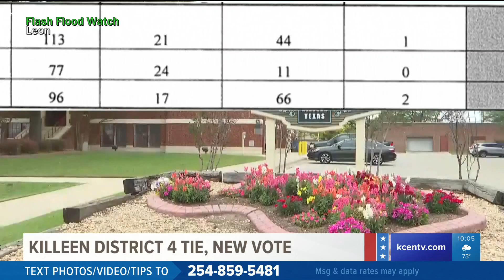Killeen council to set dates for District 4 runoff election at Tuesday meeting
Incumbent Steve Harris and challenger Michael Boyd were tied at 181 votes each after a recount. A new election will decide the race.